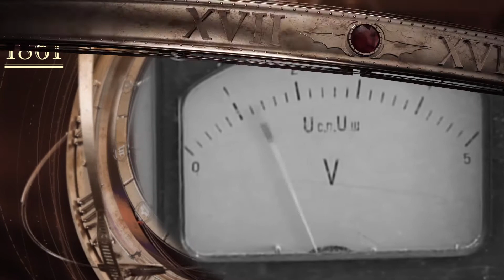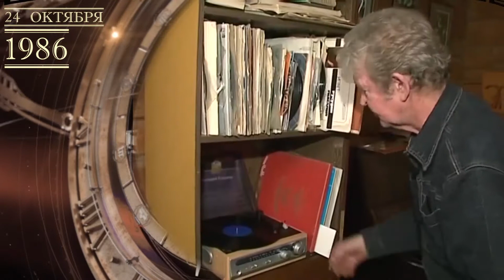Хронограф 24 октября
Зачем полицейским носить косы и когда перестала страдать Новая земля?